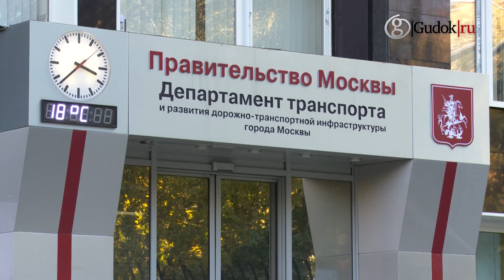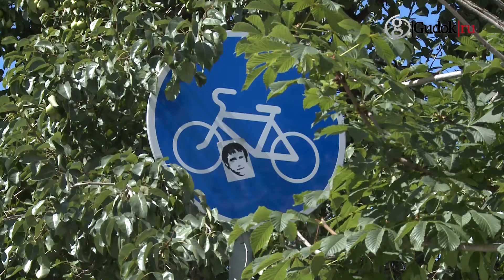Москвичам предложили пересесть на велосипеды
Департамент транспорта совместно с проектом Let’s bike it!  проводят акцию в поддержку велосипедистов. В понедельник москвичам предложили отказаться от автомобилей и пересесть на двухколёсный транспорт. Идею поддержали не только горожане, но и крупные компании.  В субботу акция продолжится на центральных улицах города. Завершат велосезон  гонки на складных велосипедах, выставки ретро-техники и семейный велопарад